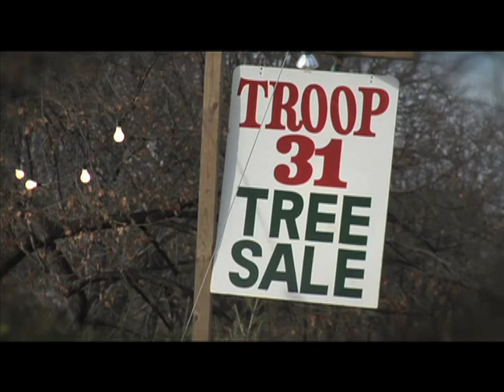2012 WHEC Christmas Greetings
One of the employee Christmas greeting spots running on WHEC